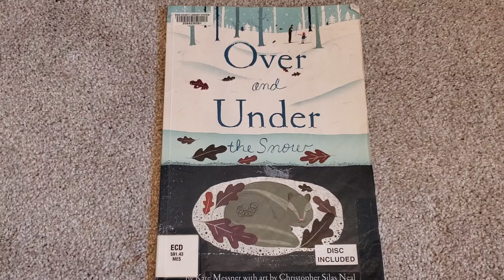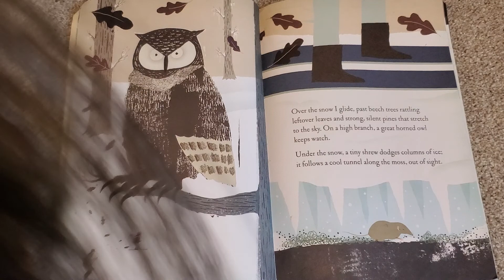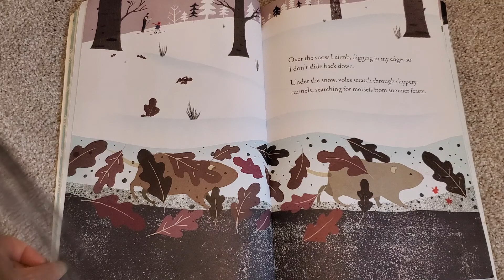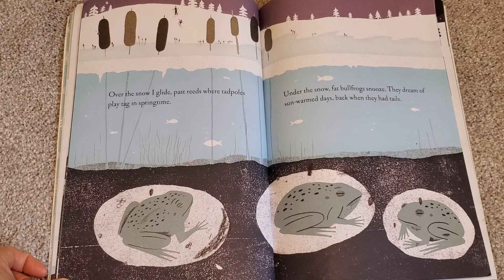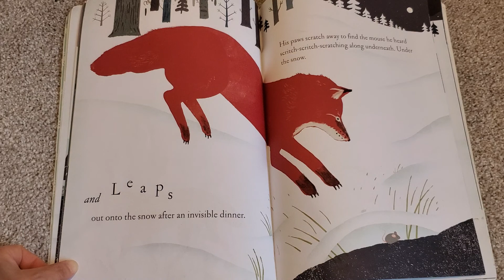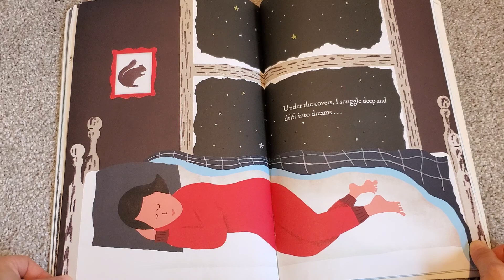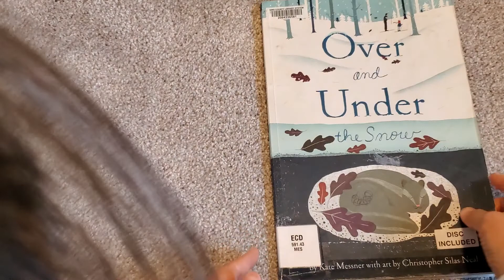Over and Under the Snow read aloud